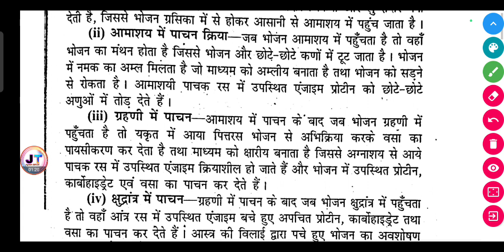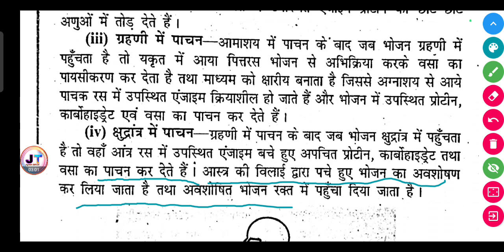मनुष्य के आहारनाल का एक स्वच्छ-नामांकित चित्र बनाएँ। अथवा मनुष्यों में पाचन की प्रक्रिया का विवरण दे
मनुष्य के आहारनाल का एक स्वच्छ-नामांकित चित्र बनाएँ। अथवा मनुष्यों में पाचन की प्रक्रिया का विवरण दीजिए